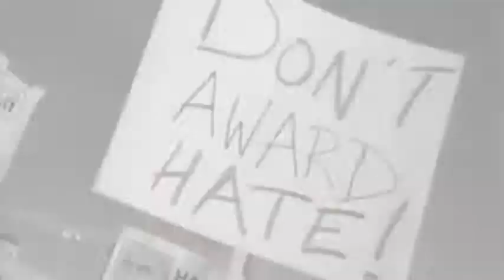Wont Back Down Music Video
This is a fan made music video for the Eminem song Wont Back Down made by Frank.